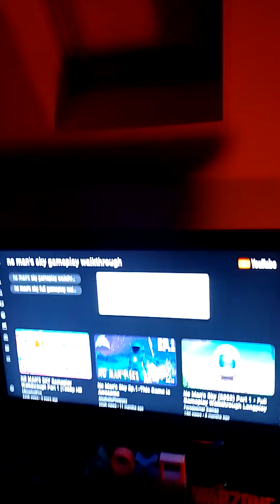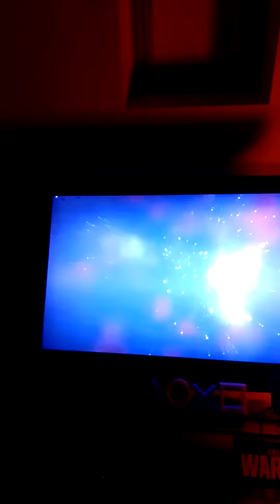no man's sky gameplay walkthrough part 1